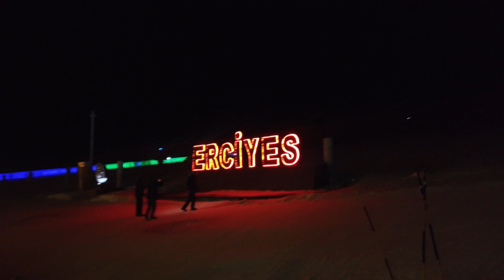HAYDİ ERCİYESE GİDELİM 🎿⛷️🚠 | YILBAŞI TATİLİ